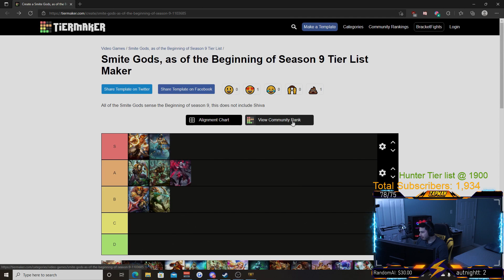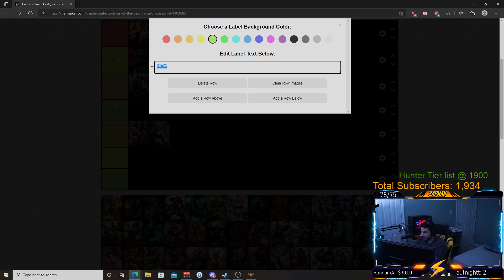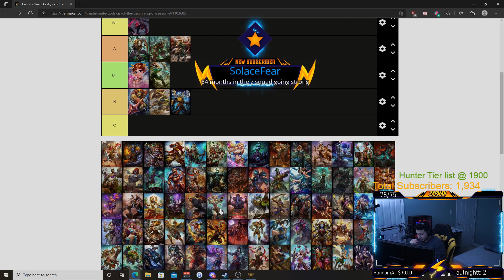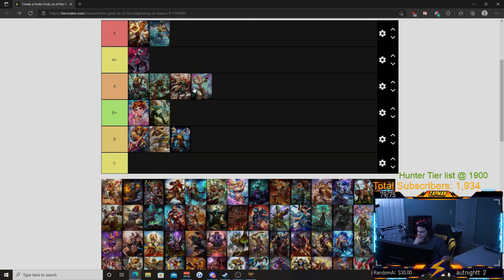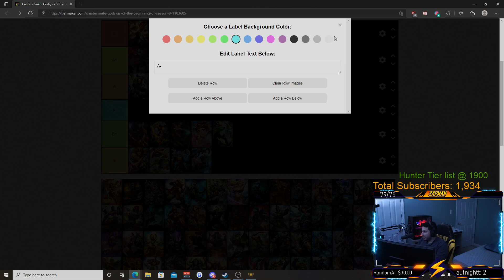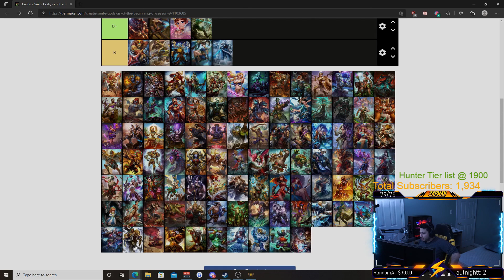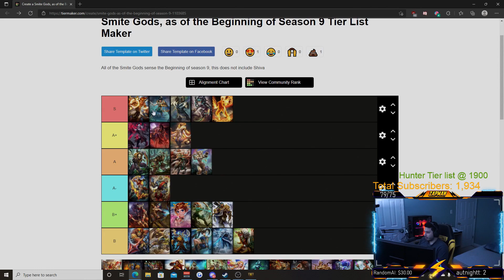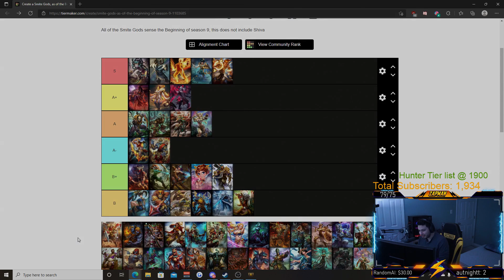COMPETITIVE HUNTER TIER LIST EXPLAINED! SMITE S9